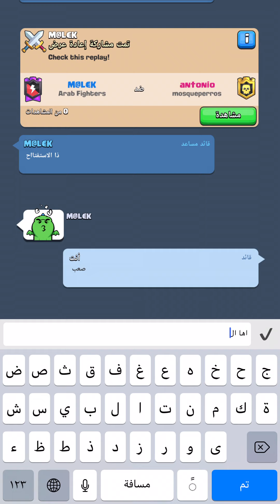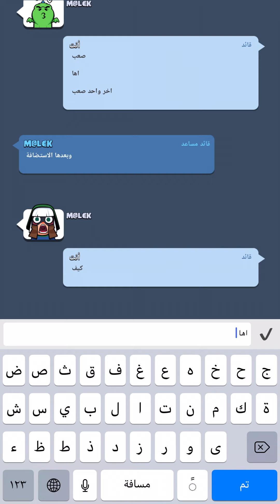مباراة حماس 😍🔥مباريات مالك بيكا و خنزير ضد خصم مرعب و صعب